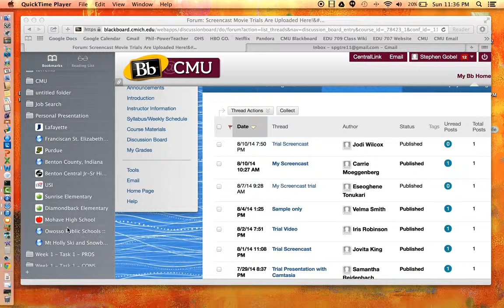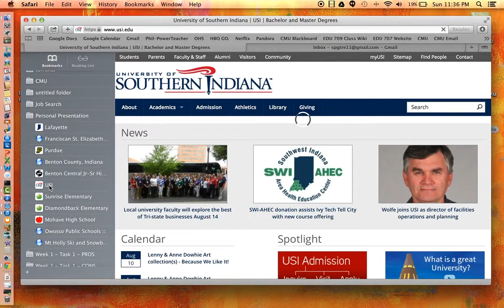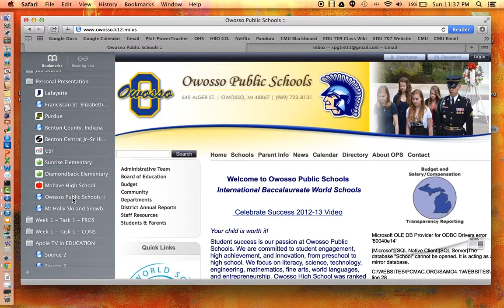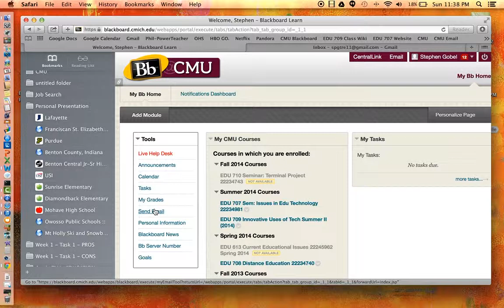Practice for Module 6